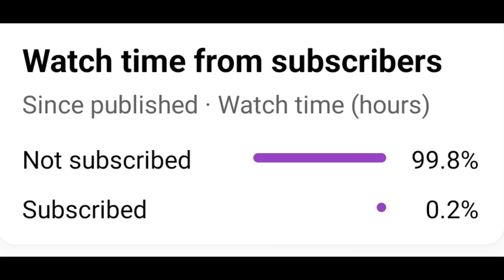BH10 ANOTHER DEFENSIVE LAYOUT (With Replay ) / Link In Description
Best Builder Hall Level 10 Anti 3 Stars Base Plan with Link - Clash of Clans 2023 - BH10 Base No 7

Hey Chief!
The Builder Base 2.0 update is drawing near and before we start getting into the sneak peeks of the exciting content coming in the update, we wanted to share some additional information about how your Builder Base will be affected as we transition to the new system.

Layout Changes
Builder Halls 6+ Layout Changes
If you haven’t already read Game Lead Stuart’s Builder Blog post about the brand-new multi-stage attack system, we highly recommend you check it out! It’s our new system intended to keep the small tactical feel of early Builder Hall levels. Dividing Builder Base into stages you need to conquer will still allow for more defenses to expand your Builder Base stages while creating cool new defensive strategies to thwart attackers.

Players who are already Builder Hall 6 and above (BH6+) will automatically unlock the cave entrance on the western side of the Builder Base which leads to your own second stage. In order to accommodate this, your Builder Base defenses will be randomly set for both stages. All Decorations will be stashed and any uncleared obstacles will remain where they currently are.

Additionally, any obstacles blocked by repositioned buildings/traps or from the decreased size of the map, will automatically be moved to valid but random positions. Any Tall Grass that is blocked will be removed. Any additional non-active layouts will be wiped.

Builder Halls 1-5
For players who are below BH6, we will try to preserve your current layouts as much as possible by moving it to the center of your Builder Base village map. If there are 4 or fewer than 4 buildings/traps that cannot fit in the smaller map size then those buildings will be randomly placed. If there are more than 4 buildings/traps that do not fit the smaller map size then the entire Builder Base layout will be placed randomly. Any additional non-active layouts will be wiped.

Troop Level Changes
We want players to be able to jump into the new multiplayer attacks as quickly as possible. We understand at higher BH levels, upgrading a newly unlocked Troop from level 1 can be a deterrent to experimenting with new tactics until that Troop has been properly upgraded.

Therefore, Troops will be automatically upgraded to their minimum level when they are unlocked in the Barracks. The following list is what levels Troops will be at when they are unlocked. If you’ve already leveled your Troops beyond the minimum, don’t worry! We won’t reset their upgrade progress.

Raged Barbarian: Level 1
Sneaky Archer: Level 1
Boxer Giant: Level 3
Beta Minion: Level 3
Bomber: Level 5
Baby Dragon: Level 5
Cannon Cart: Level 7
Night Witch: Level 9
Dropship: Level 11
Power P.E.K.K.A: Level 13
Hog Glider: Level 15
O.T.T.O-mation
As Game Lead Stuart also mentioned in a previous Builder Blog post, we are going to update the Builder Base tasks you must complete to unlock your 6th Builder for the Home Village. Previously, completing this series of tasks allowed you to unlock O.T.T.O, Master Builder’s robotic assistant that would allow Master Builder to travel in between your Builder Base and Home Village to act as an additional set of hands…err…hammer.

Meet B.O.B! This handy robotic new assistant believes he’s a real boy, or should we say ‘real Builder’. When you reach Builder Hall 9, you will need to complete a series of new tasks in order to unlock B.O.B. Once you’ve completed the tasks, B.O.B will join your Home Village as an extra Builder.

These are the tasks you’ll need to complete to unlock B.O.B:

Complete 3 Gear Up upgrades
Upgrade any Troop to level 18
Upgrade any Defense to level 9
Total upgrade level of all Heroes must be at least 45.
If you’ve already unlocked O.T.T.O before the update is released, then your O.T.T.O will automatically be replaced by B.O.B. Additionally, Master Builder will be sent back to the Builder Base where he’ll remain as Builder Base’s second Builder!

Thank you for joining us as we continue to share more exciting new features that are part of the Builder Base update. We wanted to include you in this quick PSA so it helps minimize any confusion when you visit your Builder Base after the update is released.

We’ve got some exciting sneak peeks in the works! If you have any comments or questions about the update or the information presented here, make sure you’re following us on our official social media channels for all the news on its way soon!

Clash On!